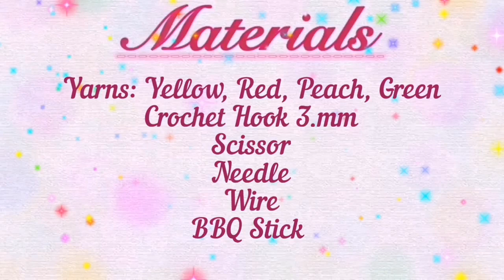Crochet Cockcomb flowers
Materials:
Yarns: Red, Yellow, Peach, Green
Crochet Hook 3.mm
Scissor
Wire 24 cm
BBQ Stick